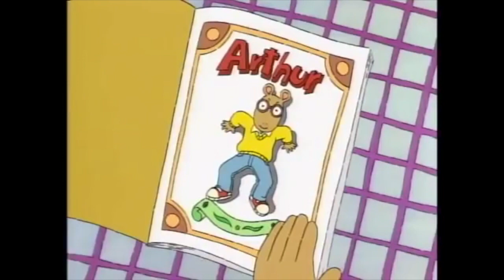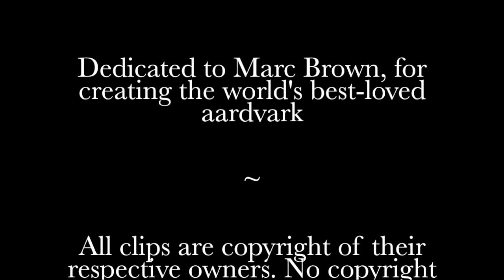Commentary - Top 10 Worst Arthur Episodes, This Is Public Broadcasting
Decided to do a commentary on what is currently my top-rated video, the Top 10 Worst Arthur episodes.